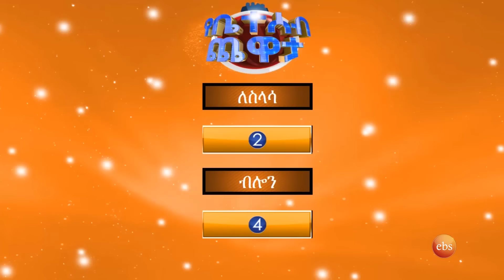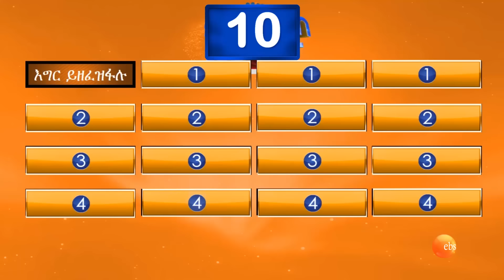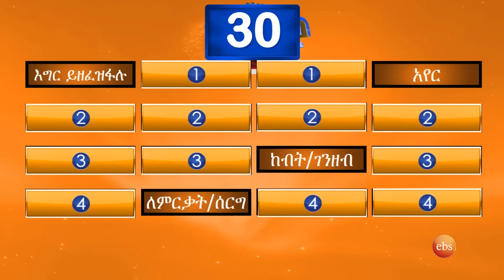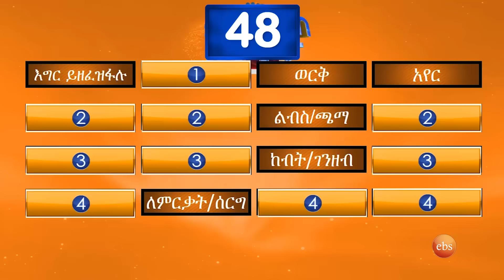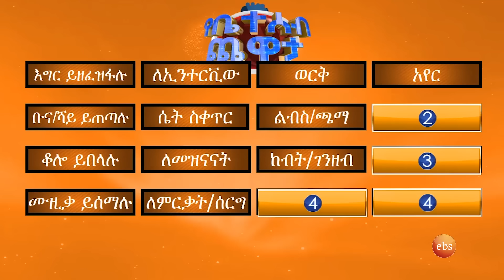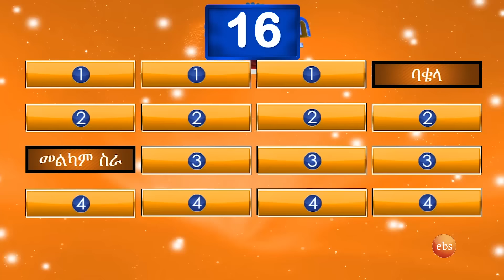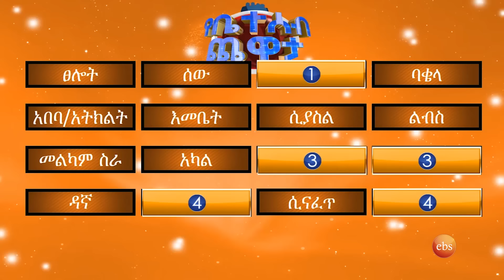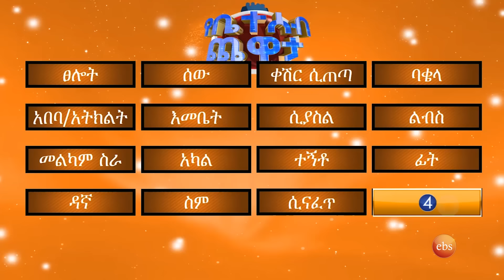"ትዳር ወለድ የለውም ታውቃለህ ኣ"😂😂//የቤተሰብ ጨዋታ//SE 23 Ep 19